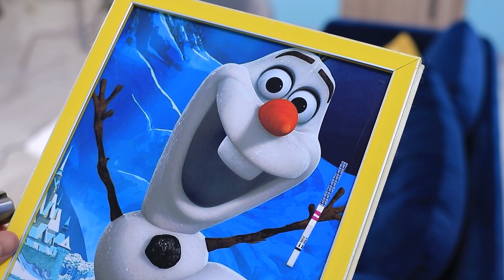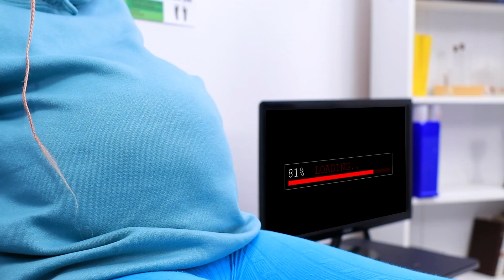Gorące kontra Zimne/ Śmieszne Sytuacje Ciężarnych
Zimna kontra gorąca ciąża- komu jest łatwiej w tym czasie? Obejrzyj śmieszne, ciążowe sytuacje w naszym nowym filmiku.